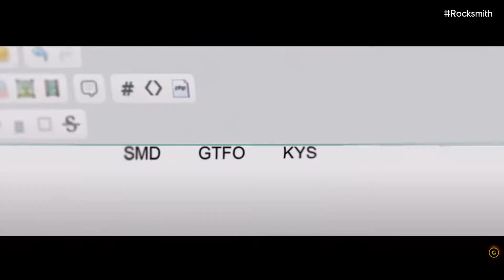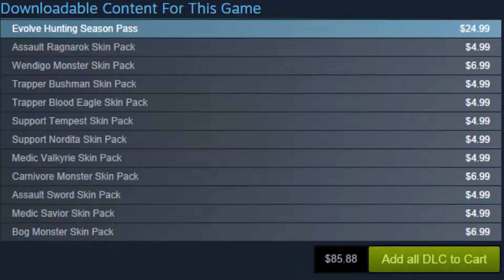E3 2021 Ubisoft Edition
Taking a close look at the Ubisoft portion of E3. Not the sexiest E3 thing in 2021 but I've seen worse. Ubisoft may not have knocked it out of the park but I'm sure some of the other parts of E3 can. uhhhhh... perform well in bed? Check this video out!

E3 2021 Ubisoft funny as Scott the Woz funny as Dunkey. More E3 2021 more video games and more comedy.